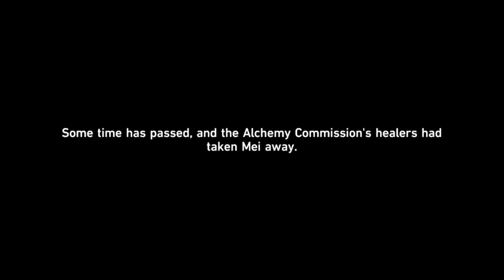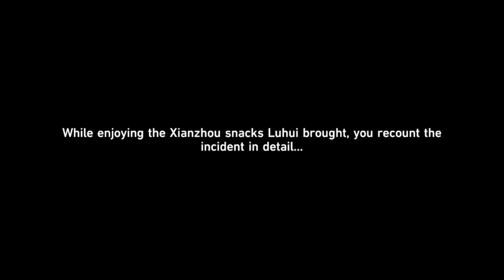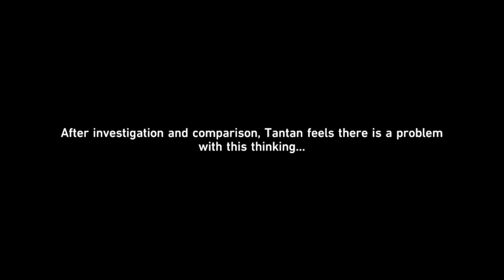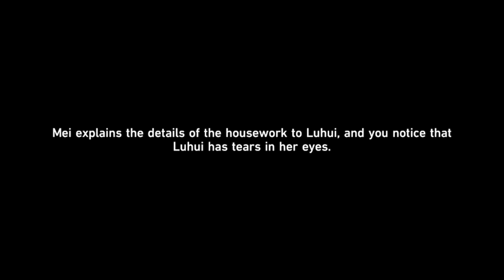Honkai : Star Rail | Fired (Side Quest)